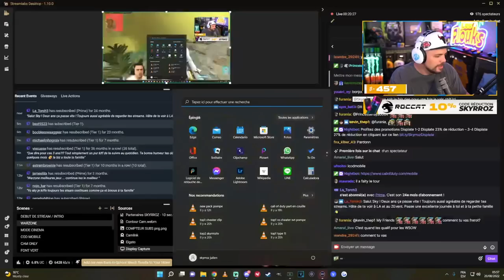ON AVAIT OUBLIÉ UN DÉTAIL IMPORTANT AVEC @ChowH1 !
🎬Duo vs Trio sur Caldera

Partenariats

-10% de reduction avec le Code: Skyrroz !

Réseaux🌏